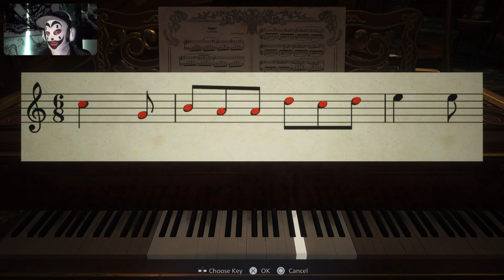Resident Evil 8: Running Will Get You Nowhere!!